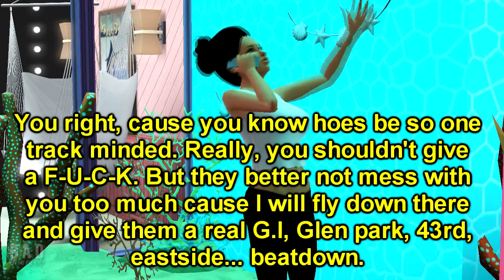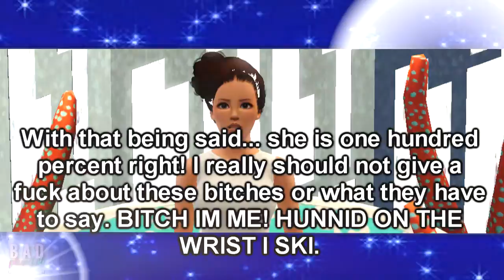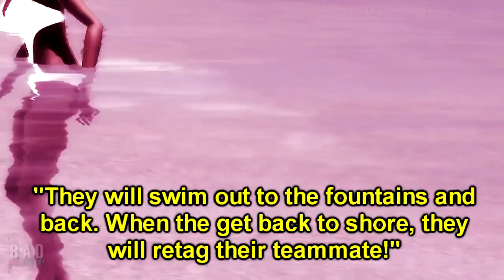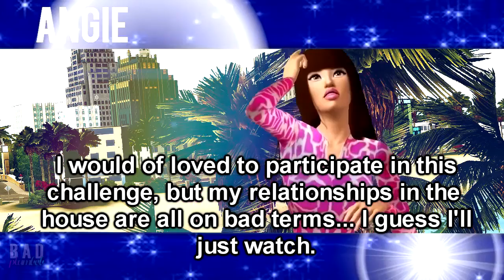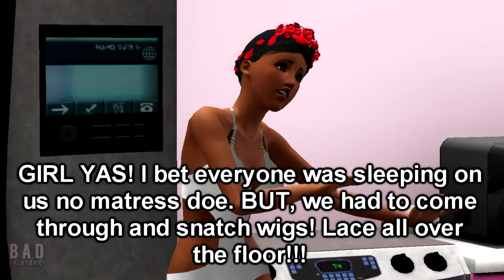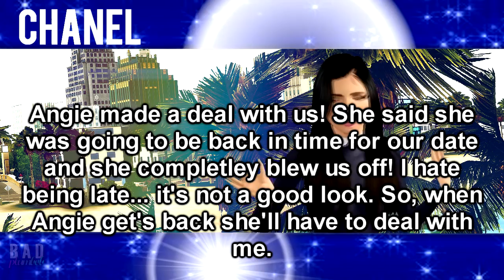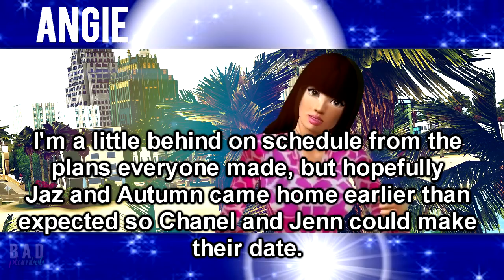Bad Girls Club: Back 4 More - 05. "Black & White"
The girls are surprised by two former Bad Girls, and they compete in a series of events called the "Bad Girls Games", but with fun events in the girls face's, drama always ensues.